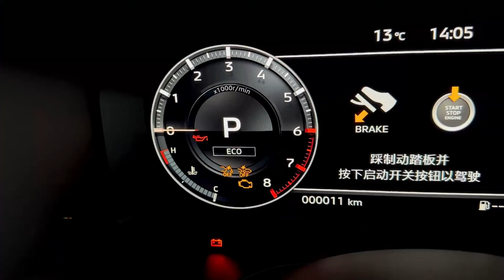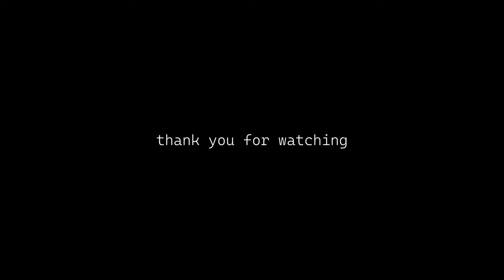2023 Mitsubishi Outlander in-depth Walkaround Interior & Exterior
2023 Mitsubishi Outlander in-depth Walkaround Interior & Exterior

1 just 1-minute car video😉

Starting at $29,315, this Outlander is massively better than its immediate predecessor. Sharing a platform with the new-for-2021 Nissan Rogue, the Outlander benefits from the collaboration with an impressive touchscreen interface, upgraded interior materials, and improved ride and seat comfort compared to the old Outlander. An uninspiring powertrain and a few noted tech gremlins are among the few downsides.

Yes, the 2023 Outlander is a good SUV. It sports a swanky interior and user-friendly infotainment while offering a huge maximum cargo area. Handling and ride quality are nicely balanced, and fuel economy is above average for the segment.

The sole powertrain offering for the 2023 Mitsubishi Outlander is a 2.5-liter four-cylinder engine with 181 horsepower and 181 pound-feet of torque paired to a continuously variable automatic transmission. That unimpressive power figure is up to the task of getting you around town but not much more. Getting up to highway speeds takes a beat, and you really have to step on the gas for merging or passing. The transmission isn’t bad on its own, but it amplifies the engine’s struggles.

The 2023 Outlander returns an EPA-estimated 24 mpg in the city and 31 mpg on the highway with standard front-wheel drive or 24 mpg in the city and 30 mpg on the highway with all-wheel drive. These estimates are good for a compact SUV.

DIMENSIONS
Wheelbase: 106.5 in
Length: 185.4 in
Width: 73.3 in
Height: 68.8 in
Passenger volume: 120 ft3
Cargo volume: 12 ft3
Curb weight: 3864 lb